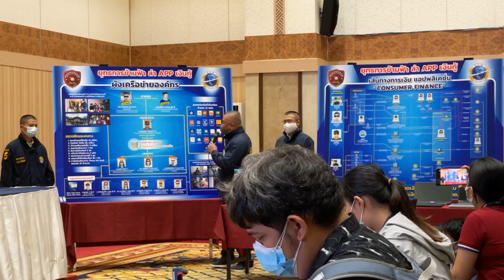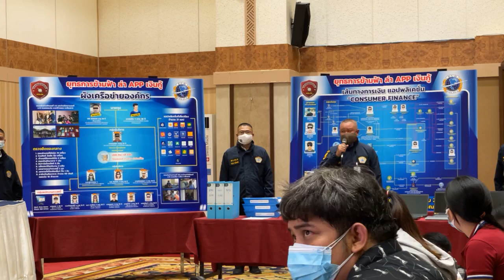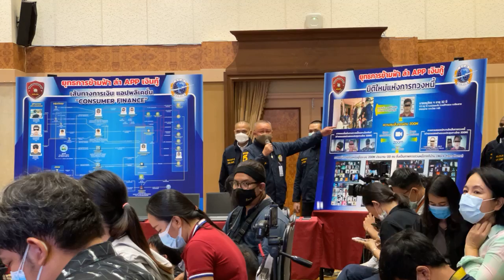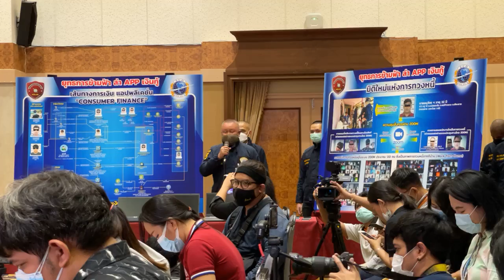Live ผบ.ตร. แถลงคดีล่า APP เงินกู้ เเละ คดีน้องชมพู่ | อีจัน EJAN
ผบ.ตร. แถลงคดีล่า APP เงินกู้ เเละ คดีน้องชมพู่